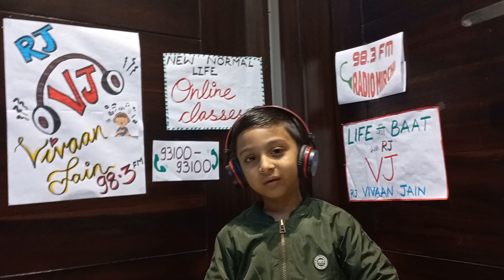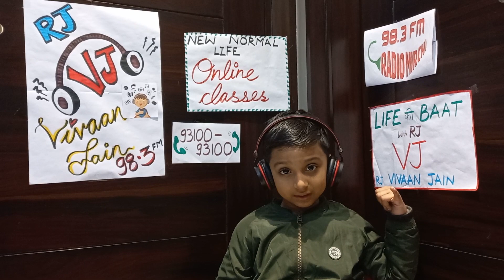RJ Vivaan Jain. .. new RJ show